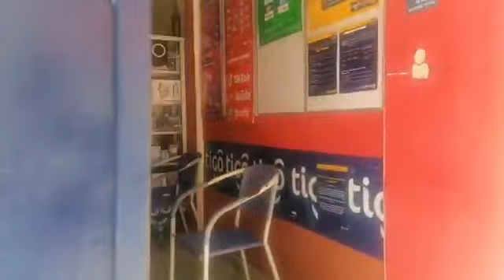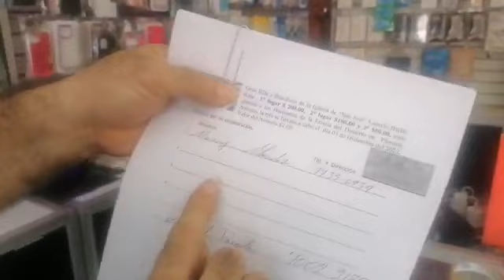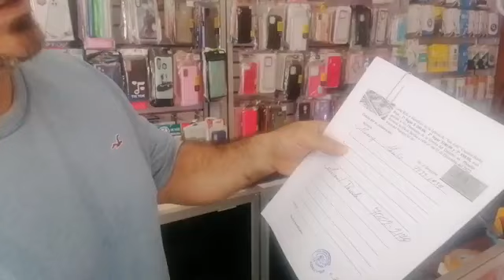viernes 14 de octubre, de la capital de las semitas gotera. La voz del embajador.